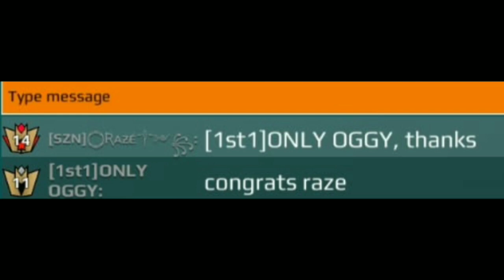Buying awps?? // Pixel grand battle 3d